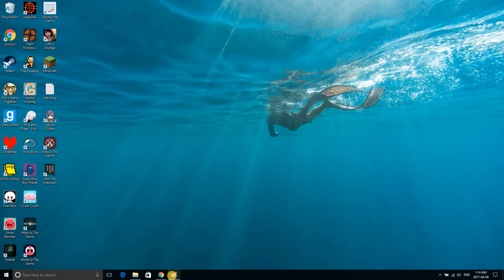my OC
THIS TOOK ME FOREVER PLZ LIKE